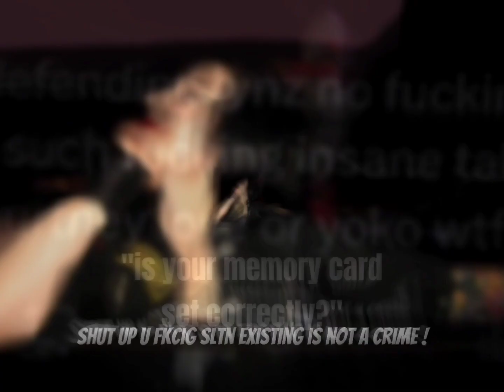LynZ Way - Jumping Iz Not A Crime !! — Edit is for fun, no hate to the Twitter comment!! thats a lie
LynZ Way Edit!

song name:
Jumping is not a crime